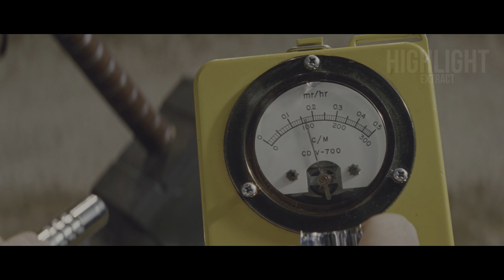Thor vs Destroyer Battle Part2 Thor (2011) Highlight Movie CLIP 4K UHD